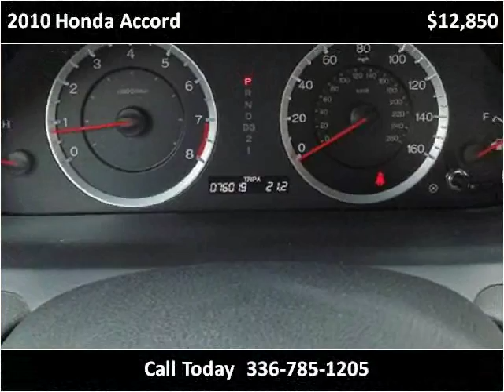2010 Honda Accord Used Cars Winston-Salem NC